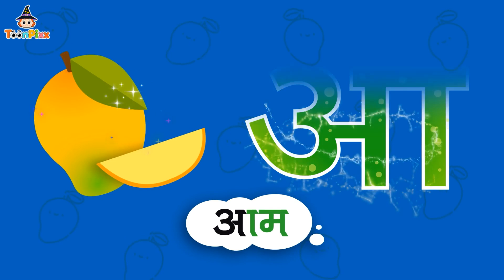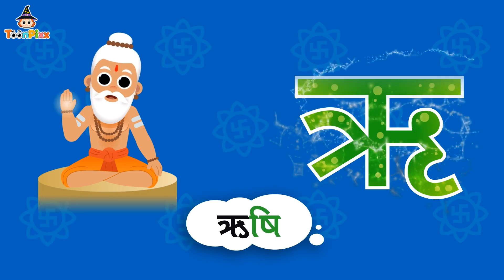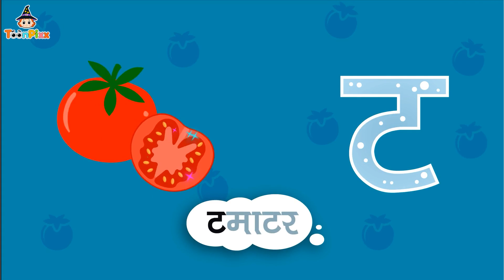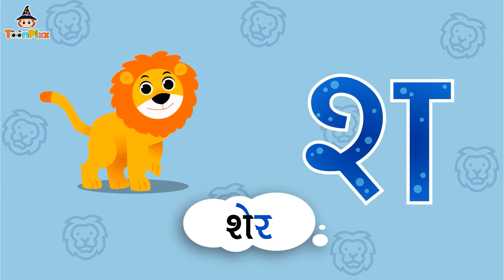A se Anar | अ से अनार | क से कबूतर | हिंदी वर्णमाला | Hindi Varnamala Phonics song.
क से कबूतर | अ से अनार | a se anar | a se anar aa se aam |  हिंदी वर्णमाला | Hindi Alphabet phonics

Learn Hindi Alphabet with phonics sound. अ से अनार  - Hindi Varnamala Geet - Hindi Phonics Song -  Hindi Alphabet Song